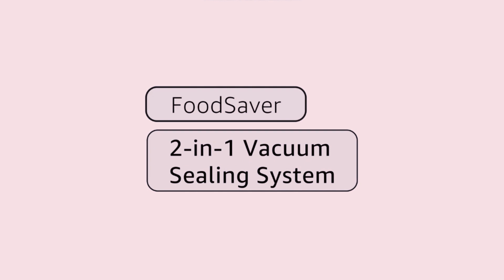top 5 vacuum sealers best vacuum selars top 5 vacuum sealers in 2023 vacuum sealers Gadgets for all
top 5 vacuum sealers best vacuum sealers top 5 vacuum sealers in 2023 vacuum sealers Gadgets for all    FoodSaver FM5200 2-in-1 Automatic Vacuum Sealer: The FoodSaver FM5200 is a versatile vacuum sealer that offers both automatic and manual sealing options. It features a built-in handheld sealer, making it perfect for a wide range of food preservation needs.

Nesco VS-12 Deluxe Vacuum Sealer: The Nesco VS-12 is a deluxe vacuum sealer known for its reliability and ease of use. With multiple sealing settings and a strong vacuum pump, it's ideal for preserving a variety of foods with precision.

Weston Pro-2300 Commercial Grade Vacuum Sealer: If you're looking for a heavy-duty vacuum sealer, the Weston Pro-2300 is a top choice. This commercial-grade sealer is built to last and has a powerful vacuum pump for efficient sealing.

Anova Culinary ANVS01 Precision Vacuum Sealer: The Anova Culinary ANVS01 is a compact and precise vacuum sealer that's designed for sous vide cooking. It's easy to operate, with adjustable settings, and ensures airtight seals for perfect sous vide results

 {1}   FoodSaver V4400 2-in-1 Vacuum Sealer Machine with Automatic Vacuum Sealer Bag Detection and Starter Kit, Safety Certified, Black and Silver

{2}   FoodSaver Vacuum Sealer Machine with 4 Settings Including Pulse and Marinate with Sealer Bags and Roll, Handheld Vaccum Sealer for Airtight Food Storage and Sous Vide, Black

{3}   Nesco Deluxe Food VS-12 Vacuum Sealer, 130 Watts, Kit Bags & Viewing Lid, Compact, Silver
Visit the Nesco Store

{4} FoodSaver Vacuum Sealer Machine and Express Vacuum Seal Bag Maker with Sealer Bags and Roll and Handheld Vacuum Sealer for Airtight Food Storage and Sous Vide, Silver

{5}   ZWILLING Fresh & Save Vacuum Sealer Machine Starter Set with Airtight Food Storage Container Glass, Sous Vide Bags, Meal Prep

  Gadgets for all